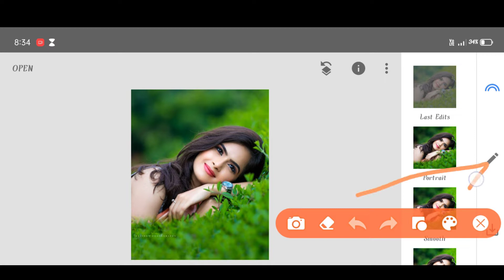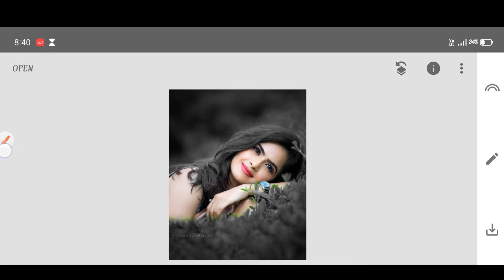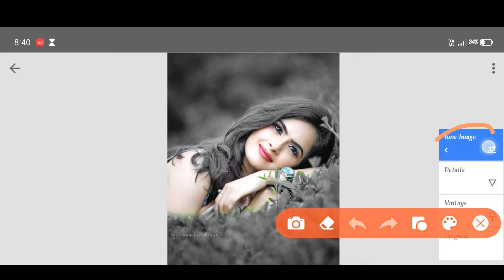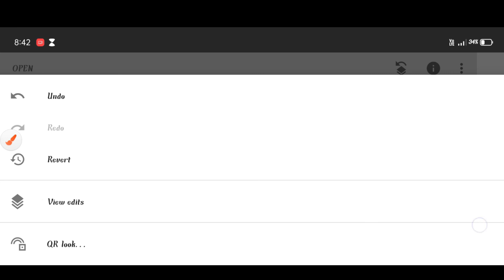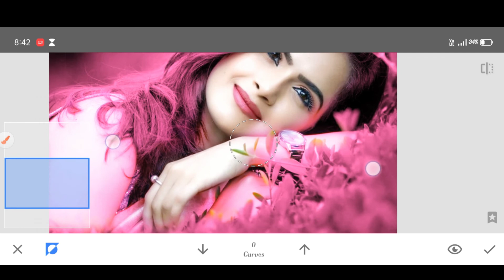Snapseed pink colour effects photo editing tutorial|Snapseed photo editing new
_________________Hi guys__________________

__________Well to my YouTube channel_____________

______________Maksud EDIT Zone______________